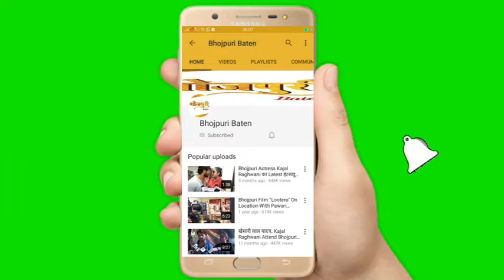BIGG BOSS 13 में Bhojpuri KING KHESARI LAL YADAV कहाँ है नज़र ही नहीं आ रहे | QASEEM HAIDER QASEEM